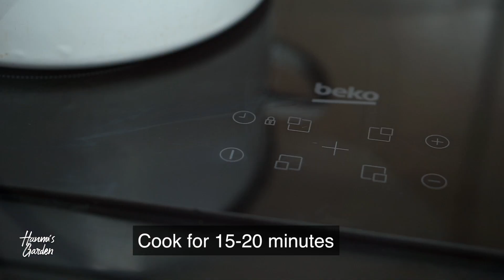Rose Petal Jam - Rose Lemonade - Dulceata De Trandafiri - Trandafirata - Outdoor Recipe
Dulceata de trandafiri, culesi din gradina mea.